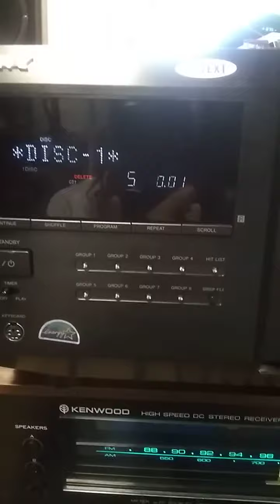Sony CDP- CX400 Carousel CD player